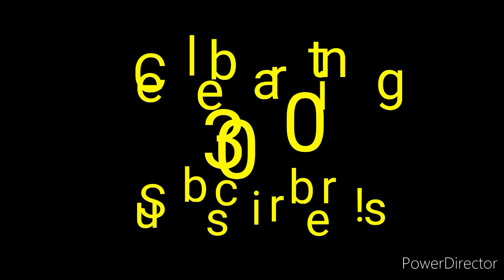🍓🍰 Strawberry Shortcake X Adayn Rodriguez (Random Encounters 127th Photos) 2nd Anniversary Special